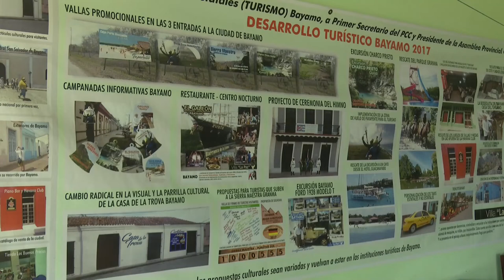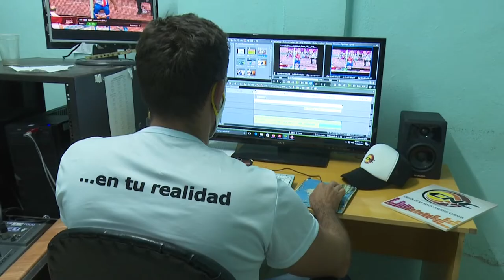Trabajadores por cuenta propia promueven historia de Cuba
El grupo de trabajadores por cuenta propia SUBLIMAGEN de la provincia de Granma promueve la historia de Cuba.  En tiempos de Covid 19, ellos también hacen su aporte.